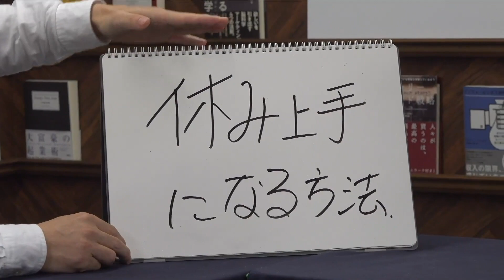休み上手になる方法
「全然休みがない・・・」
年商30億円以下の社長からよく聞く悩み
どうすれば、うまく休みがとれるのか？

👉🏻こちらもオススメ：
■たった1年半で年商2.5倍!! 小さな会社を手っ取り早く急成長させる方法
■ハーバードビジネスレビューで発見!!絶対にやってはいけない部下育成法

📝チャンネル情報：
ほとんどの会社は
良い商品・良いサービスを
持っている、足りないのは、
その良さをどうやってお客さんに伝えるか？

集客・マーケティングこそが
社長の仕事だとぼくらは強く思っています。

このレスポンス・チャンネルは、平日19時から、
小さな会社の社長に役立つマーケティングのヒントを、
その道のスペシャリストと共にお届けする番組です。

集客、マーケティング、セールスに
役立つコンテンツがたくさんありますので、

FBでも集客のヒントをチェックするにはこちら